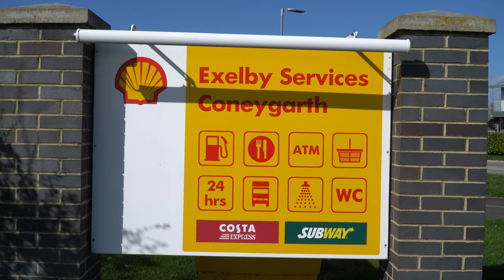TRUCK SPOTTING in the UK at Coneygarth truck stop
Check out my Camera of choice for this video Sony A6400 (Amazon)
Truck Spotting in the UK at Coneygarth truck stop. Witnessing Trucks in Action!
Are you a fan of big rigs and commercial trucks? Then join us for an exciting truck spotting adventure at Exelby Services, located just off the A1(M) motorway at junction 51 in North Yorkshire. In this video, you'll see an array of trucks in action, as they stop for fuel and refreshments at this popular rest stop. Watch as these powerful machines rev their engines and show off their unique designs and features. Whether you're a truck enthusiast or just love witnessing these impressive vehicles in action, you won't want to miss this exciting truck spotting video!

UK Truck Spotting Toots and Hoots, Truck Spotting UK, Trucks In Action, Articulated Trucks in Action, Container Trucks in Action, Curtain Side Trucks in Action, Discover the Fascinating Locations for Incredible Truck Spotting in the UK, Truck Spotting Truck Stops UK, Truck Spotting Motorway Services, See What Happened When we visited the Most Exciting Truck Spotting Location, Our Epic Truck Spotting Adventure, The Best Truck Spotting Location, Lorry Spotting Uk, UK Truck Spotting Watch the Biggest and Best Haulage Vehicles in Action, Truck Spotting at Exelby Services, Exelby Services a great Place for Truck Spotting, Volvo trucks,

Sony A6400 (Amazon)
Sony 18-105mm power zoom Sony A6400 (Amazon)
SanDisk PRO 256GB Memory Card (Amazon)
Zhiyun Weebill S Gimbal (Amazon)
Camera Microphone (Amazon)
Camera Backpack (Amazon)
Camping Stool (Amazon)